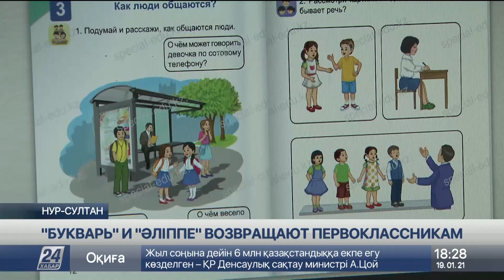«Букварь» и «Әліппе» проходят апробацию в 102 школах страны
Первоклассникам страны вновь возвращают «Букварь» и «Әліппе». Пилотный проект запустили с третьей четверти сразу в 102 школах Казахстана. Содержание материала у всех одинаковое, но подаётся он в разной последовательности. Та версия учебника, которую легче воспримут школьники, будет утверждена.